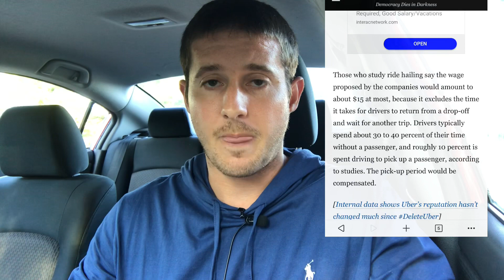Uber Proposes $21 Minimum Wage For Drivers. What They Will REALLY Pay!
Uber has proposed a new minimum wage for drivers of $21 per hour, but the real numbers are quite different.

Uber wants to pay this rate only while drivers are giving rides, not while drivers are waiting for rides - which makes up 30-40% of time spent on the job for drivers.

The real goal here is to set a perceived minimum so that their petition for AB5 gains traction.

➡️ Get $20 on Earnin and get paid faster when you sign up with this

👉 Increase Your Earnings. Gig Economy Masters Course. Only $14